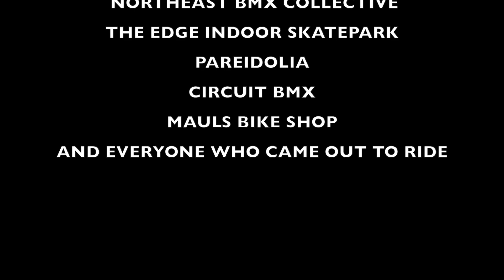BMX Jam at Skaters Edge!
Had an amazing time riding and filming at skaters edge this weekend.